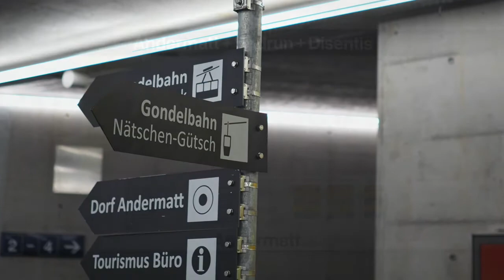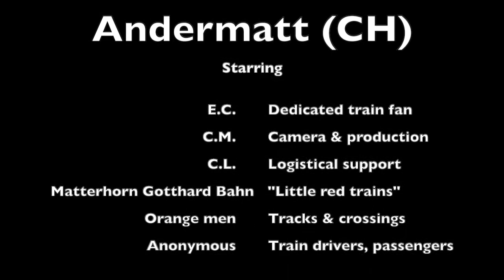A look around Andermatt (CH)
We take a look around the station and railroad crossings in Andermatt, Uri, Switzerland and watch some Matterhorn Gotthard Bahn (MGB) trains go by.